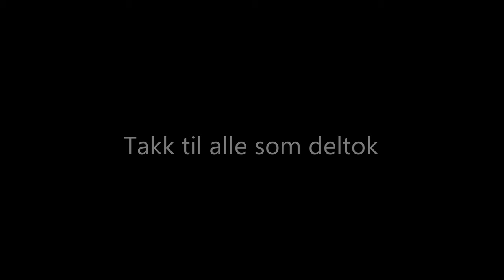Blot 2024 Bronseplassen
BLOT PÅ BRONSEPLASSEN 21. juni 2024 (further down: english)
Hvordan kan et solsnu-rituale ha blitt utført her i Norden, fra bronsealderen mot slutten av vikingtiden?  Sentralt i det rituelle er labyrinten. I Norge og Sverige har arkeologene funnet rester av 400 labyrinter som gikk ut av bruk da Kvitekrist inntok Norden rundt år 1000.

I blotet er labyrinten fortidens billedgjøring av en okkult dimensjon kalt Vanarheim. I midten finner vi Frøyas bolig.
Utvelgelsen av offerdyret sa noe om styrken på ritualet. Jo flottere og viktigere dyret var, jo mer fornøyde ble gudene.  I vår tid er det forbudt å slakte offerdyret privat. Filmen starter derfor når dyret er stukket, og blodet er tappet.  Vi har bedt vårt lokale slakteri om å holde av blod når de slakter en hingst.

Stammens gode overlater blodet til stammens volve. Hun har kontakt med det okkulte på tvers av dimensjonene. Når dette har skjedd, starter vi vårt blot.
Tenk deg en natt på sommersolverv for snart 3000 år siden. Jordgudinnen sitter i labyrintens midte med stammens offerblod. Med fakler i hendene samler stammen seg rundt labyrinten for å lyse vei for den kraftfulle jordgudinnen. Deltakerne har den samme forståelsen av det rituelle. Blotets innhold og hensikt er nedarvet visdom.
Inngangen til Vanarheim er voktet av to valkyrier. Når jordgudinnen forlater sin dimensjon, sørger disse for at Frøya får en trygg ferd gjennom Midgard. De tre går gjennom vår dimensjon fram til Bifrost, regnbuebroen som strekker seg fra Midgard til Åsgard og er voktet av Heimdal.
Fremme i Åsgard deler Frøya stammens offerblod med de mektigste himmelgudene, Tor og Odin.
Filmen er en hyllest til volven Eldir, som har vært sentral i vårt blot de siste 17 årene. Dette er siste gang hun og Gorm arrangerer blot på Bronseplassen.

Filmen gir deg tips om hvordan du og dine hedenske venner kan arrangere et eget blot.
Bronseplassen i Høvåg, Norge, er en opplevelsespark åpen for publikum. Her blir det også arrangert kultiske fester for å ære alver og de underjordiske.  Den okkulte hedenskapen er like kraftfull i dag som dengang.Liker du det du ser, er det hyggelig om du deler adressen til filmen med andre interesserte.

BLOT AT BRONSEPLASSEN – June 21, 2024
How might a solstice ritual have been performed here in the Nordic region, from the Bronze Age to the end of the Viking Age?  Central to the ritual is the labyrinth. In Norway and Sweden, archaeologists have found remnants of 400 labyrinths that fell out of use when Christianity took hold in the Nordic region around the year 1000.
In the blot, the labyrinth represents an ancient visualization of an occult dimension called Vanarheim. At its center lies the dwelling of the goddess Freyja.
The selection of the sacrificial animal reflected the strength of the ritual. The more magnificent and significant the animal, the more pleased the gods were.  In our time, it is forbidden to slaughter sacrificial animals privately. Therefore, the film begins after the animal has been pierced and the blood has been drawn.  We have asked our local slaughterhouse to set aside blood for us when they slaughter a stallion.
The tribe’s *Godhi* entrusts the blood to the tribe’s *volva* (seeress). She has contact with the occult across dimensions. Once this has occurred, the blot can begin.

Imagine a midsummer night nearly 3,000 years ago. The Earth goddess sits in the center of the labyrinth with the tribe’s sacrificial blood. With torches in hand, the tribe gathers around the labyrinth to light the way for the powerful Earth goddess. The participants share a common understanding of the ritual. The content and purpose of the blot are inherited wisdom.

The entrance to Vanarheim is guarded by two valkyries. When the Earth goddess departs her dimension, they ensure that Freyja has a safe journey through Midgard. Together, the three traverse our dimension to Bifrost, the rainbow bridge that stretches from Midgard to Asgard, guarded by Heimdall.
Upon reaching Asgard, Freyja shares the tribe’s sacrificial blood with the mightiest sky gods, Thor and Odin.
The film is a tribute to the *volva* Eldir, who has been central to our blot for the past 17 years. This will be the last time she and Gorm organize the blot at Bronseplassen.
The film also provides tips on how you and your pagan friends can organize your own blot.

Bronseplassen in Høvåg, Norway, is an experience park open to the public. It also hosts cultic festivals to honor elves and the subterranean beings.  The occult paganism of the past remains just as powerful today.
We would appreciate it if you share the film’s link with others who might be interested.